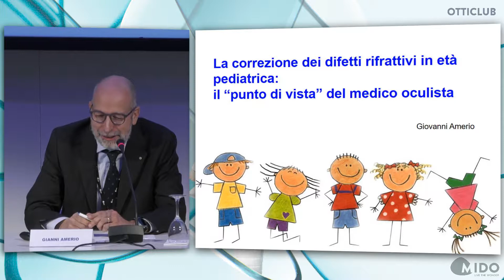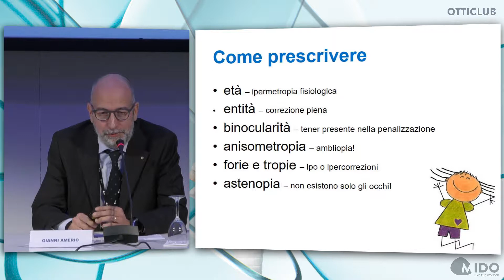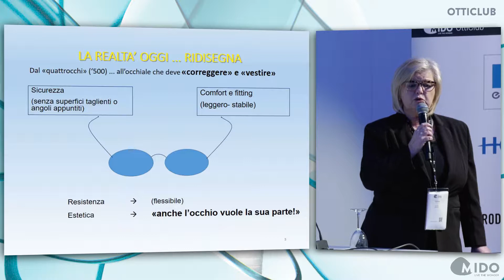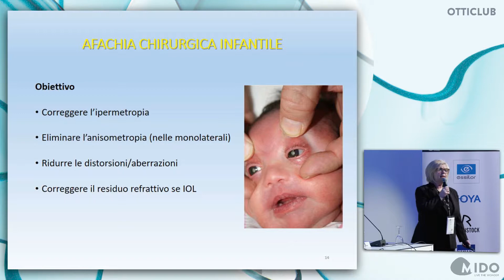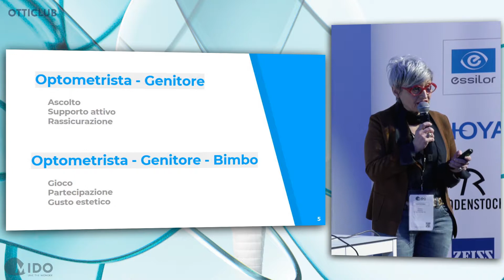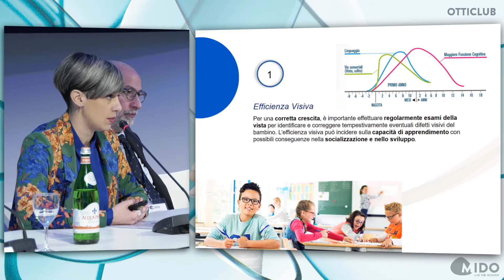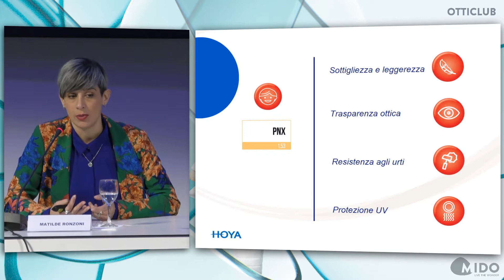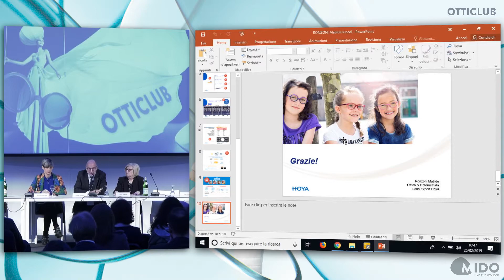L'occhiale in età pediatrica. Occhiali perfetti e lenti a contatto ideali per l'età pediatrica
Programma Vision Up To Date